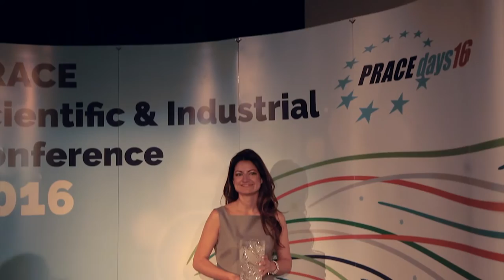PRACEdays16:Interview Zoe Cournia, winner of the PRACE Ada Lovelace Award for HPC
PRACEdays16 is organised by PRACE aisbl and IT4Innovations with funding from the EU’s Horizon 2020 Research and Innovation Programme (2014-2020) under grant agreement 653838.
The entire week including the EXDCI workshop, the Eurolab4HPC workshop, PRACEdays16, and the ETP4HPC Workshop forms the first edition of the European HPC Summit Week.
(Zoe Cournia Computational Chemist, Investigator, Assistant Professor Level at the Biomedical Research Foundation, Academy of Athens (BRFA), user of PRACE infrastructure)
Produced by Vision Communication